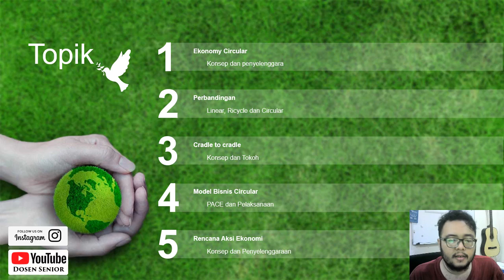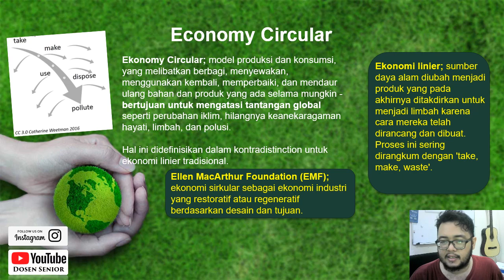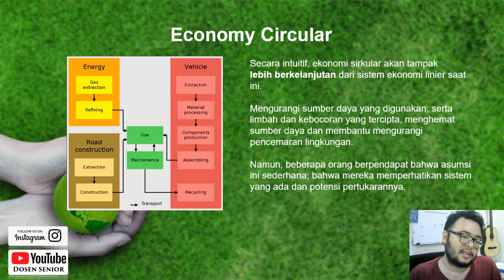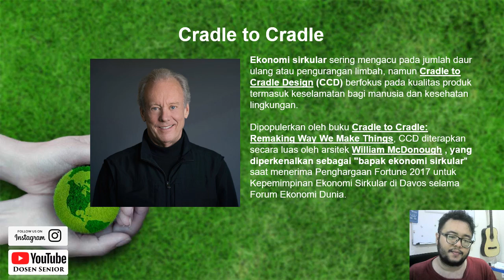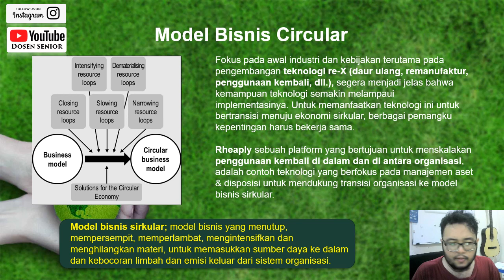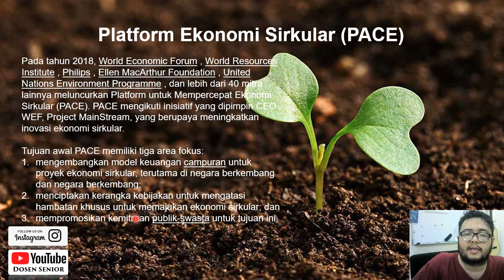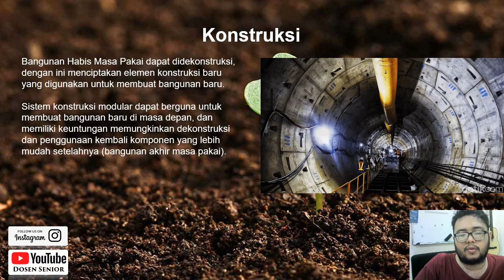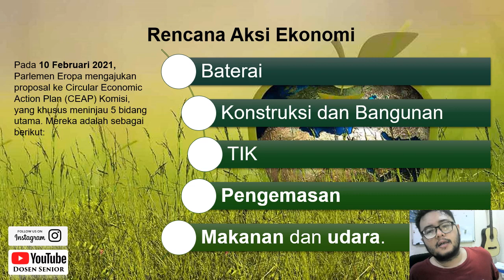CHAPTER 11 ECONOMY CIRCULAR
Assalamua'alaikum Warahmatullahi Wabarakatuh.

Topik hari ini adalah ECONOMY CIRCULAR

Ekonomy Circular; model produksi dan konsumsi, yang melibatkan berbagi, menyewakan, menggunakan kembali, memperbaiki, dan mendaur ulang bahan dan produk yang ada selama mungkin - bertujuan untuk mengatasi tantangan global seperti perubahan iklim, hilangnya keanekaragaman hayati, limbah, dan polusi.

Hal ini didefinisikan dalam kontradistinction untuk ekonomi linier tradisional.

Pengajar:
Miftah El Fikri

Terima Kasih Telah Mengikuti Kuliah Saya
Wassalamua'alaikum Warahmatullahi Wabarakatuh.

EL